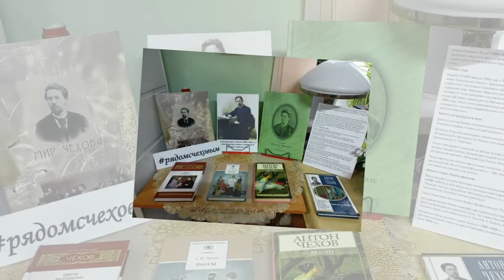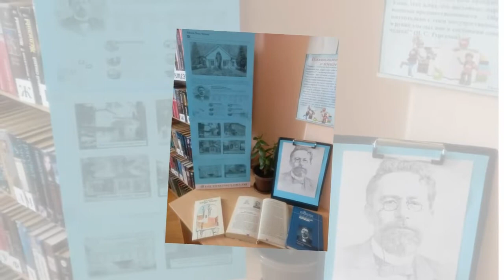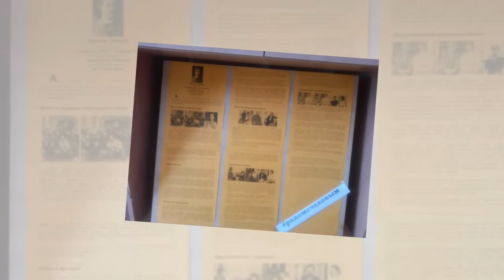рядомсЧеховым библиотекакаменоломни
Отделы МУК Октябрьского района "Межпоселенческой центральной библиотеки" приняли участие в акции рядом сЧеховым